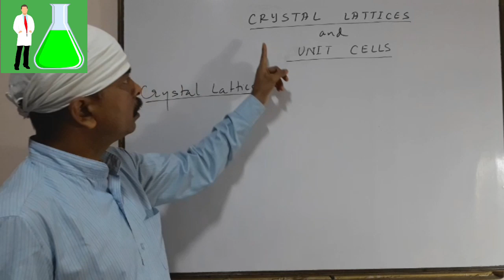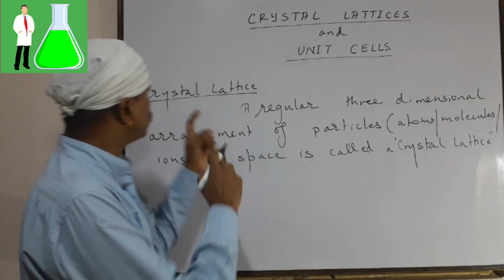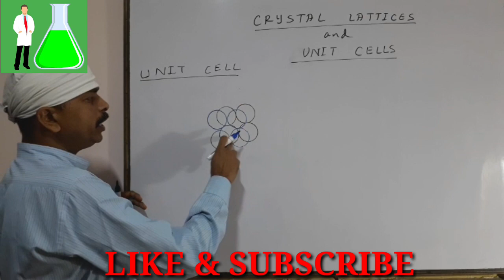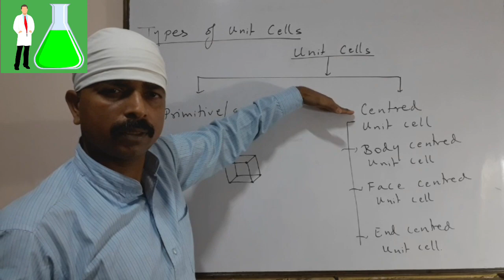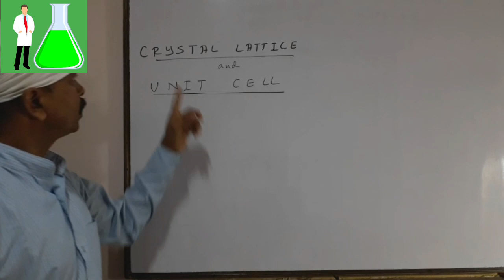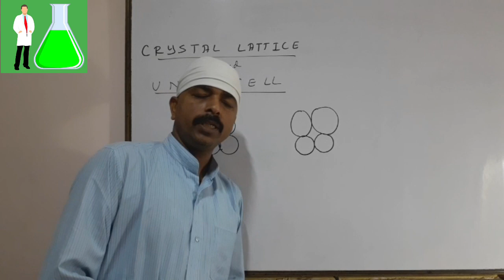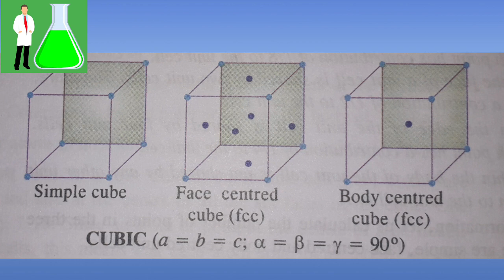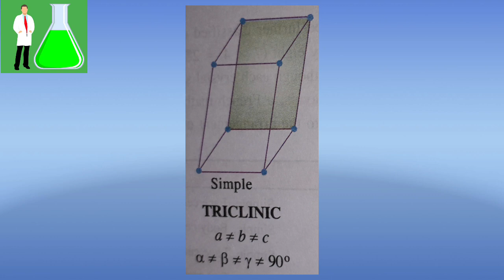THE SOLID STATE LECTURE:5.(CRYSTAL LATTICES AND UNIT CELLS)